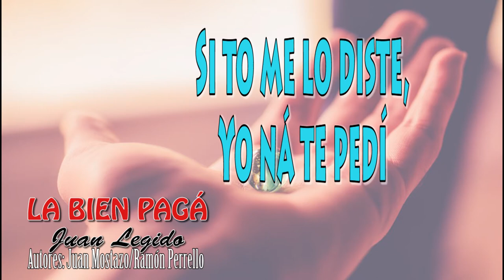La Bien Paga (Letra) - Juan Legido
Letra:

Ná te pido,
Ná te debo
Me voy de tu vera,
Olvídame ya
Que he pagao con oro
Tus carnes morenas
No maldigas paya,
Que estamos en paz.

No te quiero,
No me quieras
Si to me lo diste,
Yo ná te pedí
No me eches en cara
Que to lo perdiste
También a tu vera
Yo to lo perdí.

Bien pagá,
Si tu eres la bien pagá,
Porque tus besos compré
Y a mí te supiste dar
Por un puñao de parné
Bien pagá, bien pagá
Bien pagá fuiste mujé.

No te engaño,
Quiero a otra,
No creas por eso
Que te traicioné
No cayó en mis brazos,
Me dió sólo un beso,
El único beso
Que yo no pagué.

Ná te pido,
Ná me llevo
Entre esas paredes
Dejo sepultás
Penas y alegrías
Que te he dao y me diste
Y esas joyas que ahora
Otro lucirás.